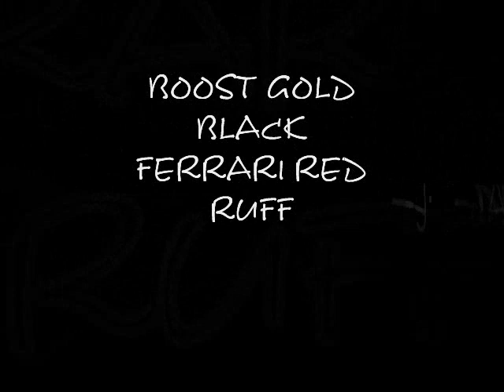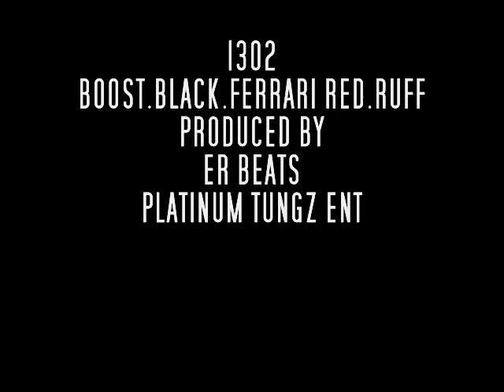Boost Gold *Prez Pugg*@FerrariRed1302 🏎️*Ruff - 13o2 🎹 by ER Beatz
Single off Tung Mob’s 13O2 album featuring Boost Gold,Black Pug, Ferrari Red and Ruff. Produced by ​@erbeatz9064  Elijah Roberts